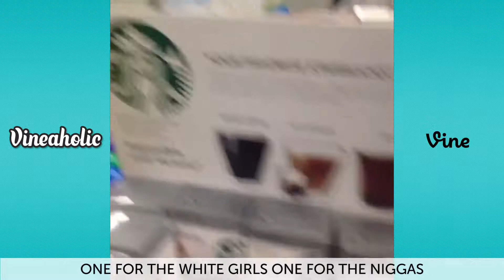Landon Moss Funny Vines Compilation - Best Vines 2015 part 11